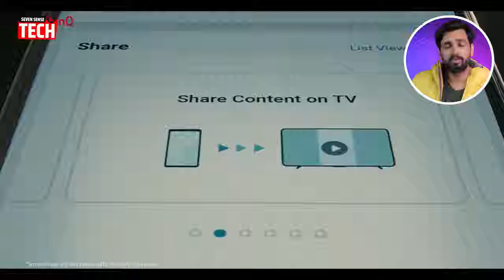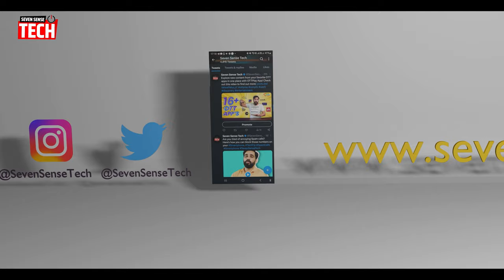LG New QNED TV 2024 Models | What's new ?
Upgrade your home entertainment with the next generation of LG QNED TVs! This video dives deep into the exciting new features and advancements packed into the 2024 lineup.

LG QNED Tv 55
LG QNeD Tv 43

Get ready for:

** Breathtaking picture quality:** Experience deeper blacks, brighter highlights, and more vibrant colors thanks to enhanced Quantum Dot technology and powerful AI processing.
** Supercharged intelligence:** Meet the next-gen α8 and α9 AI processors, delivering faster performance, sharper upscaling, and automatic scene optimization for every kind of content.
** Cinematic immersion:** Get lost in movies and games with larger screen sizes, including a monstrous 98-inch option, smoother 120Hz refresh rates, and immersive Dolby Atmos sound.
Gamer's paradise:** Next-level gaming features like VRR and ALLM take your console experience to the next level, while Stadia and GeForce Now cloud gaming turn your TV into a powerhouse.
✨ Smarter than ever: Enjoy a seamless, personalized experience with webOS 23, enhanced voice control, and a host of accessibility features for everyone.
This video is your one-stop shop for everything you need to know about the LG New QNED TV 2024 Models. We'll compare them to previous models, answer your burning questions, and help you decide if these TVs are the perfect upgrade for your living room.